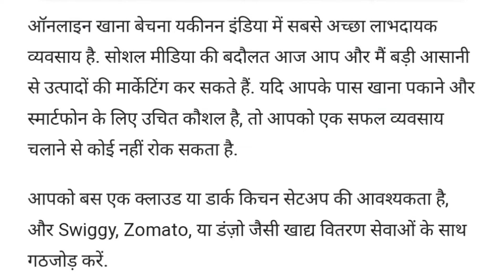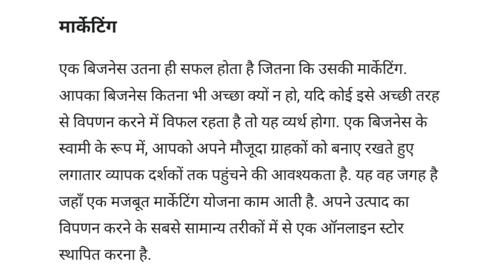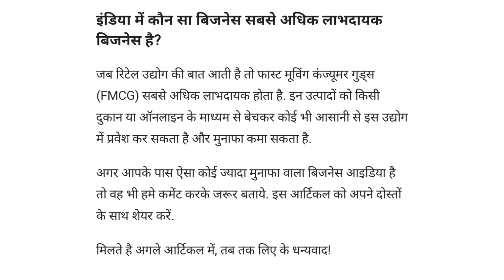सबसे ज्यादा कमाई देने वाला बिजनेस कौन सा है || 99 परसेंट कमाई देने वाला बिजनेस || चलने वाला बिजनेस